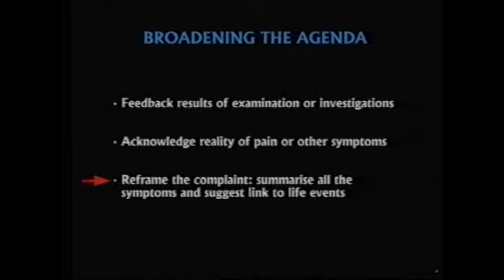12 BROADENING AGENDA - reframe complaint man B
Linda Gask's fabulous video resources on Reattribution and the somatising patient. The whole resource has been split into 5-10 minute clips to make it easier for you to follow.

 We are grateful to Manchester University for allowing us to use these video clips. There are other excellent video resources available here:
medicine.manchester.ac.uk/psychiatrytrainingvideos/catalogue